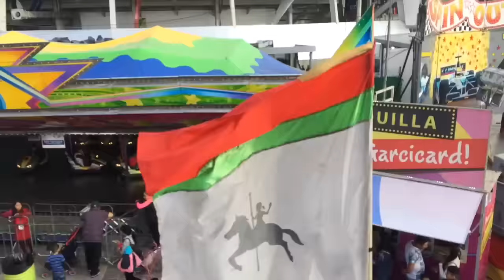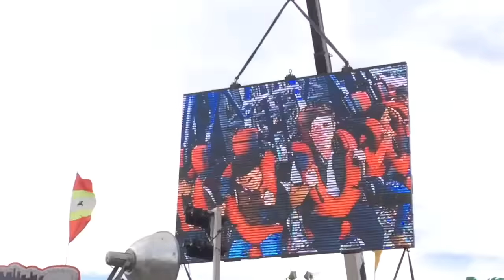Feria León 2017 | Vlog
Espero les haya gustado mucho el  vlog de la feria chicos! :D

Si te gusto no olvides de regalarme un grandisimo like y también compartirlo con tus amigos :333